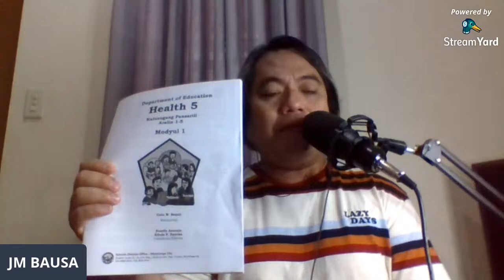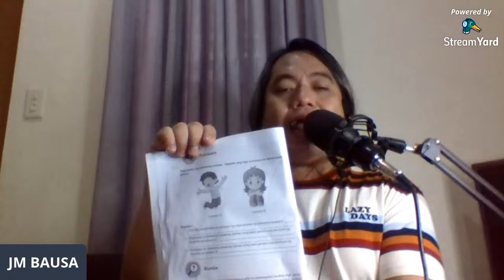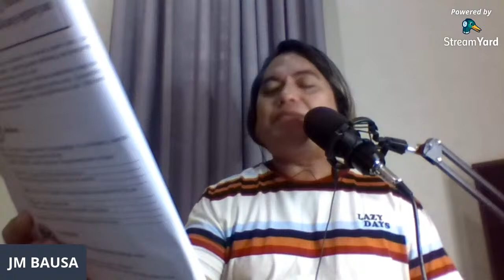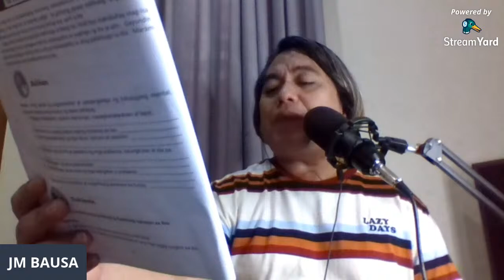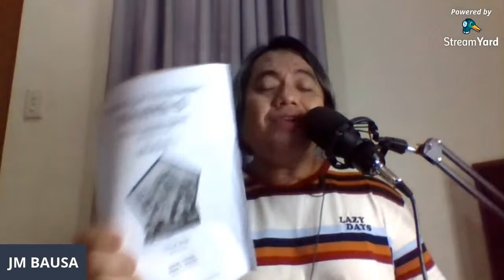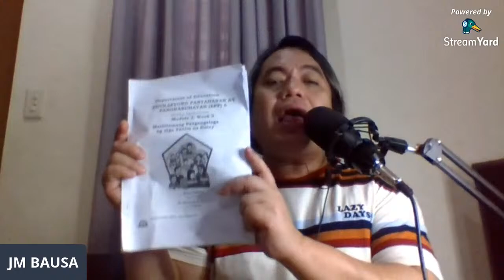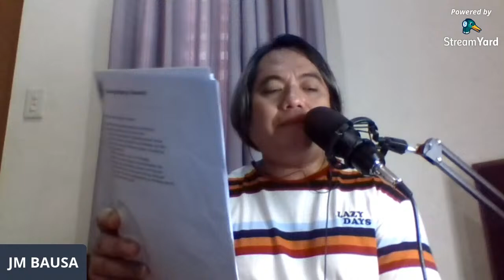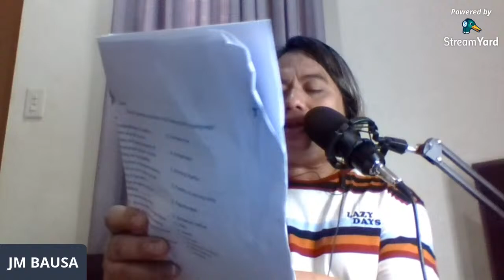Grade 5 OCTOBER 21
Online class with the grade 5